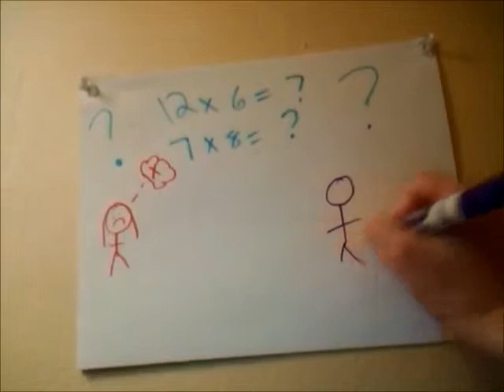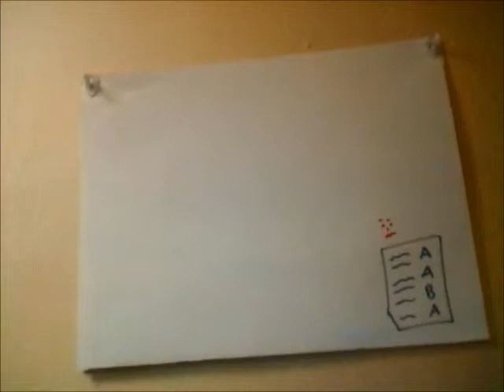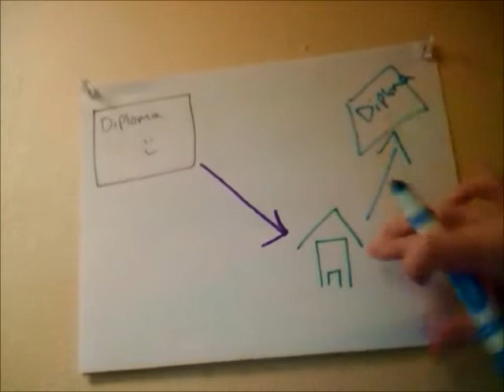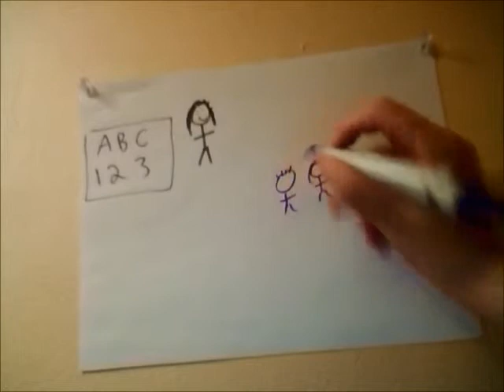VEDA 2013: Draw My Life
Vlog Everyday in April 2013 Day One